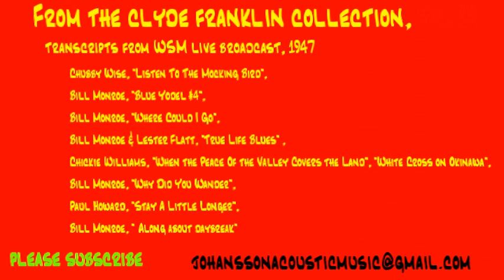Clyde Franklin Acetate Discs, vol 11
Chubby Wise, "Listen To The Mocking Bird",
Bill Monroe, "Blue Yodel #4",
Bill Monroe, "Where Could I Go",
Bill Monroe & Lester Flatt, "True Life Blues" ,
Chickie Williams, "When the Peace Of the Valley Covers the Land", "White Cross on Okinawa",
Bill Monroe, "Why Did You Wander",
Paul Howard, "Stay A Little Longer",
Bill Monroe, "[Along Around Midnight]"

If you'd like to make a contribution to help me in my mission to salvage bluegrass music history one acetate disc at the time you can join me on Patreon by clicking on the link below